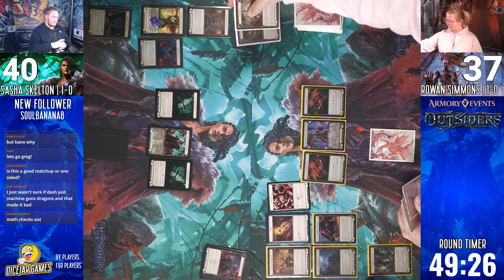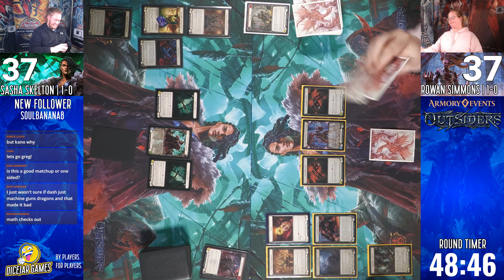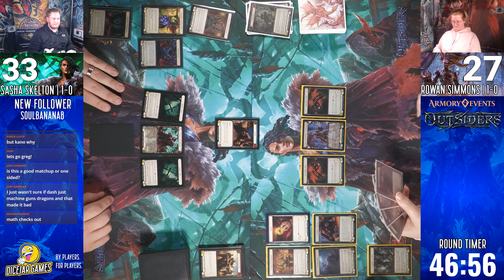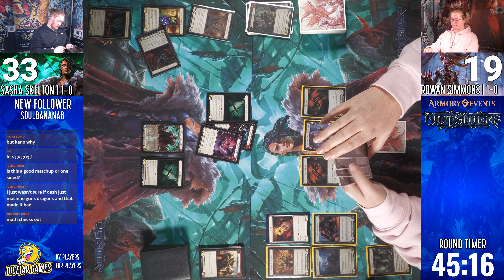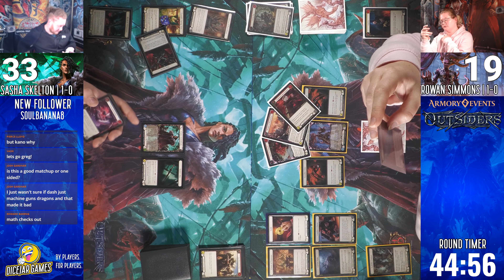FAB: Armory Event - Uzuri v Levia | Classic Constructed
We're live with tonight's Outsiders Armory Event from Dice Jar Games!

This is the third last event from Greg at Dice Jar Games before a new owner comes on board!